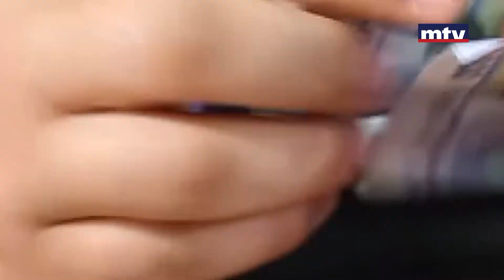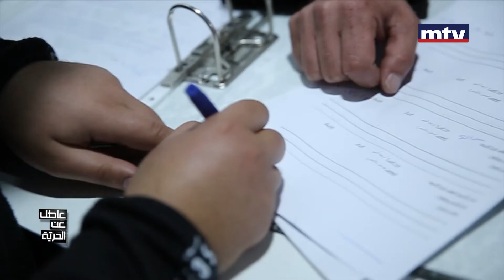مع معارك الفقراء هذا هو الخاسر الأكبر...